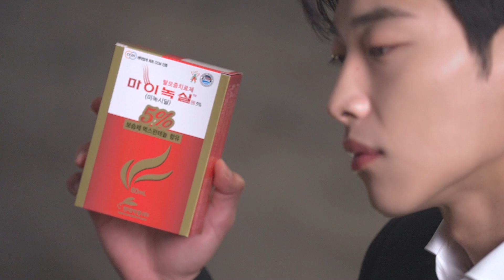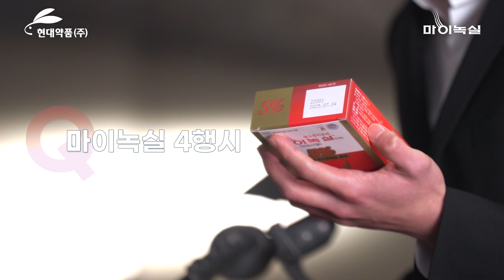[마이녹실X우도환] 2023 마이녹실 광고 촬영 메이킹 필름 공개!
언제나 제철인 배우 우도환과 함께한
마이녹실 TVCF 촬영 현장 공개!

우도환 배우의 다양한 매력부터
센스 넘치는 4행시까지 지금 바로 확인해 보세요❤

발라라 느낄 것이다!
선 넘는 순간, 마이녹실로 탈모치료